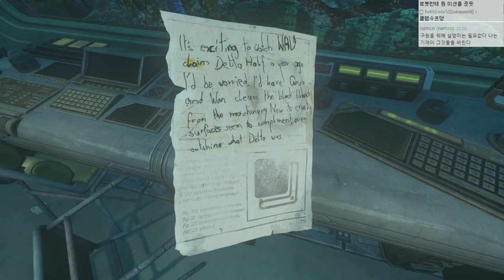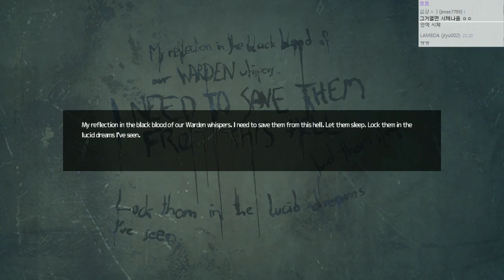공포,스릴,영화 | 내 뇌를 컴퓨터에 업로드 하라!!! #9 소마 (SOMA) [개복어]